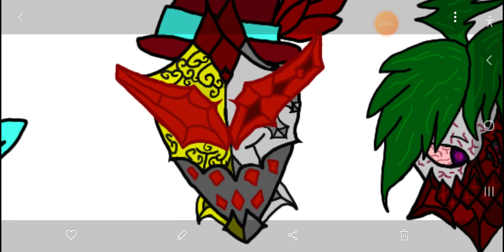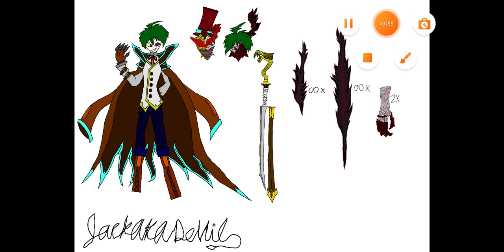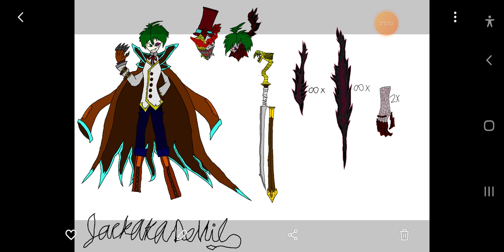redo what if deku had quirk creation part3